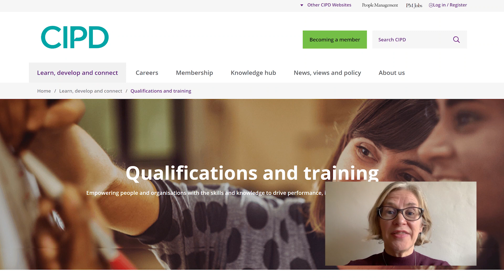Meet the Tutor: MSc Human Resource Management and Development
Interested in developing your Human Resource Management career? Learn more about our Master’s programme from Kathy Hartley, the Programme Lead.  Programme available full-time, part-time and evening.